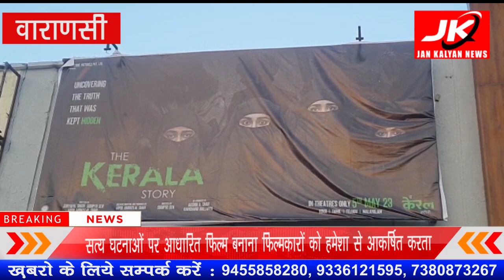Varanasi : सत्य घटनाओं पर आधारित फिल्म बनाना फिल्मकारों को हमेशा से आकर्षित करता JK NEWS